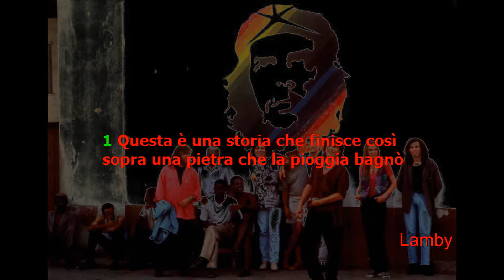Nomadi ho difeso il mio amore karaoke